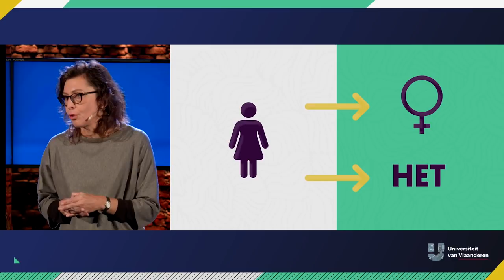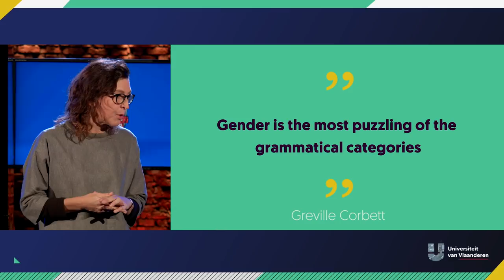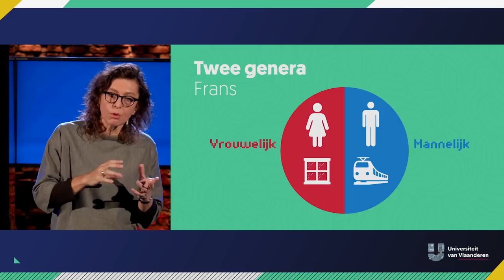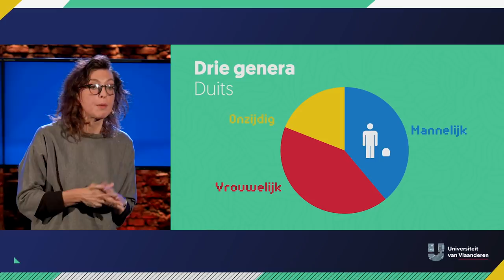Waarom is een Duitse vamp mannelijker dan een Vlaamse?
Over lidwoorden en het geslacht in het Duits en in andere talen

Het valt te betwijfelen of een specialist Duitse taalkunde kan uitmaken of Duitse vampen vaker een snor hebben, ongegeneerd aan hun geslacht krabben of liever een trainingspak dragen dan een sexy kleedje. Wat ze wel kan doen, is het linguïstisch analyseren.  Voor Tanja Mortelmans van de UAntwerpen kent het woordgeslacht geen geheimen. Wist je dat er in sommige talen wel 20 geslachten bestaan en in andere géén? Kom te weten wat er naast m/v/x nog allemaal bestaat!